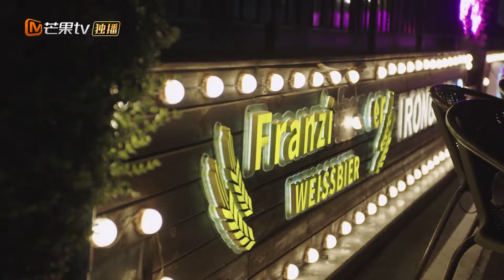Qi Sile cuida do bêbado Song Haoyu | Por Favor Seja Minha Família